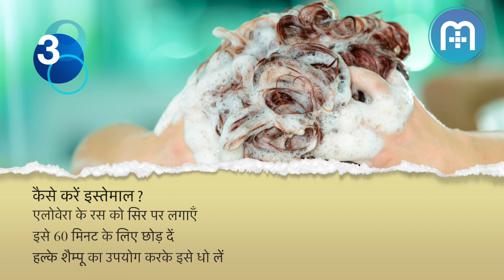एलोवेरा से दूर करें रूसी! | Aloe Vera for Dandruff